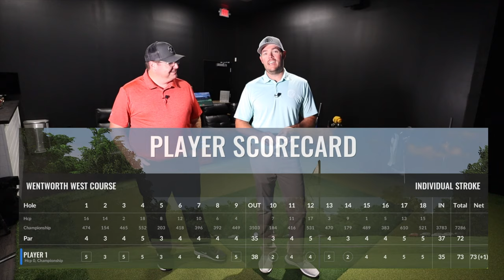Alternate Shot Course Vlog Back 9 // Wentworth Golf Club West Course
We care over from last weeks round at Wentworth Golf Club in the UK, Can we get back to even par?

Welcome to Maverick Performance Golf!